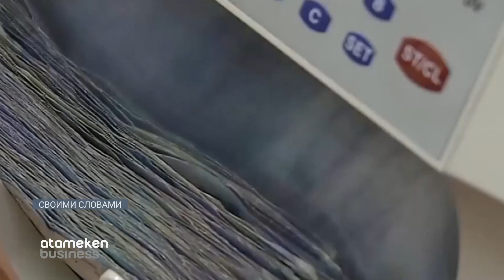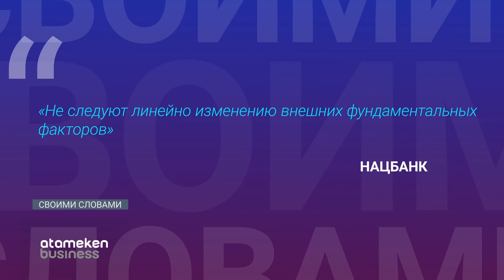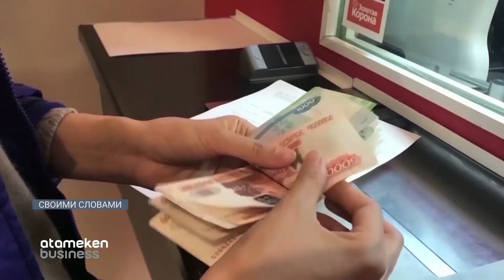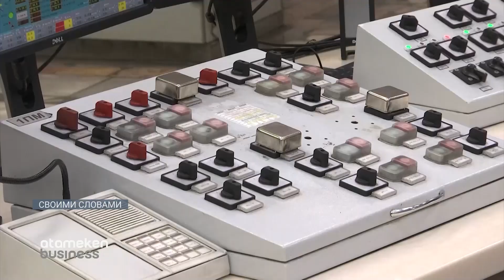Откуда возьмут 500 миллионов долларов на ЛРТ? / Своими словами (01.07.22)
В истории с LRT появились новые подробности. Наши догадки из предыдущих выпусков оказались верными – аким столицы официально признал, что никто из инвесторов не захотел связываться со скандальным проектом. А значит, его будут финансировать из бюджета. Тем временем, с тенге творится что-то странное. Наша валюта стремительно слабеет, хотя явных причин для этого нет. А еще в этом дайджесте поговорим об утильсборе. Предыдущее руководство обвиняют в коррупции. Получается, все эти годы Правительство оправдывало мошенников?